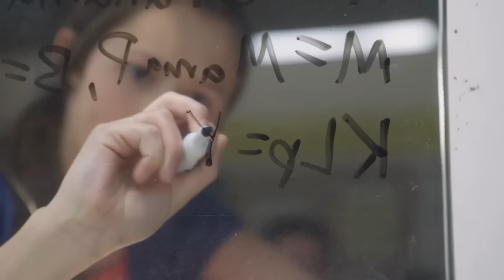"JAMilton" Just Add Magic Hamilton Parody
This video is a Hamilton Parody created by the cast and crew of Amazon's original series Just Add Magic to participate in the Ham4All contest!
The lyrics were written by the director/executive producer of Just Add Magic, Joe Nussbaum.
The video was edited by Amy Blaisdell.
STREAM Seasons 1& 2 of Just Add Magic on Amazon Prime

Cast:
Olivia Sanabia, Aubrey Miller, Abby Donnelly, Judah Bellamy